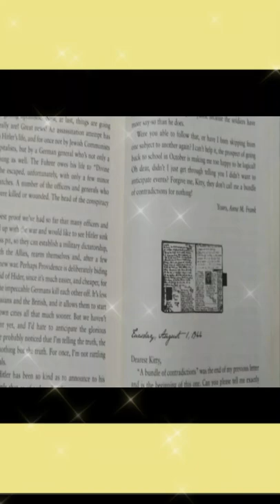Anne frank story in Hindi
About video :- Anne frank story in Hindi